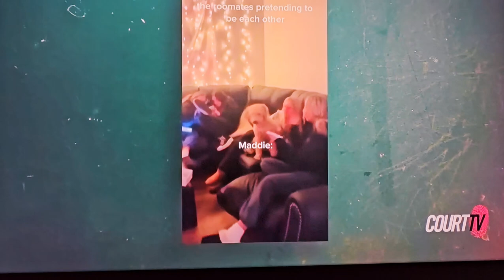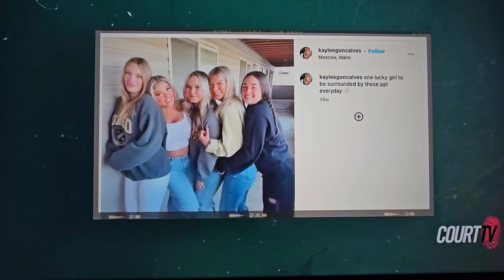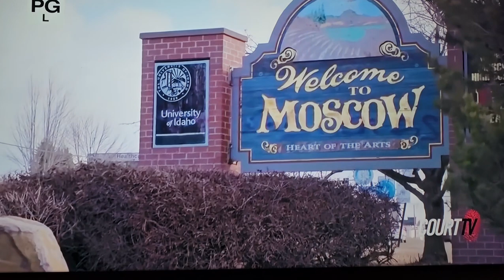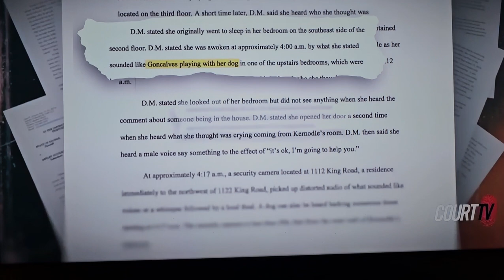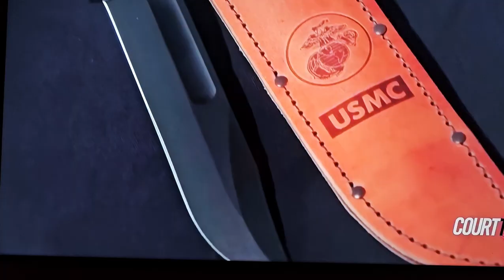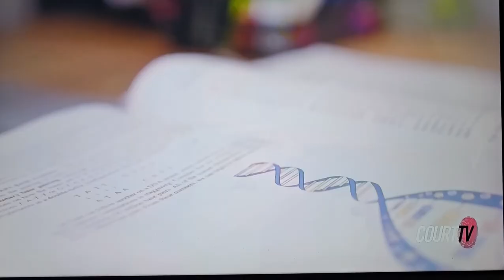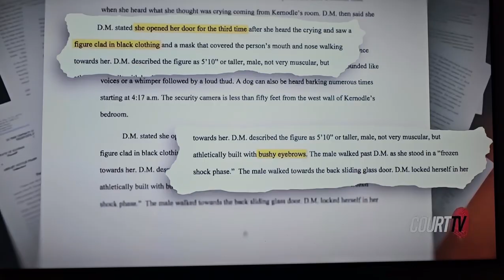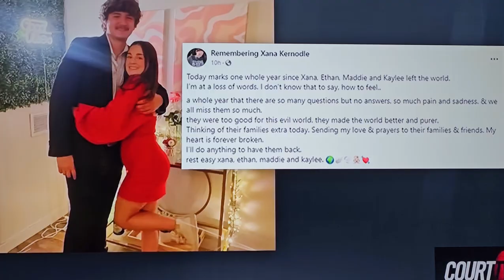Idaho Moscow Murder💥WHY WAS THE TIMELINES CHANGED FROM(3 AM UPTO4.05